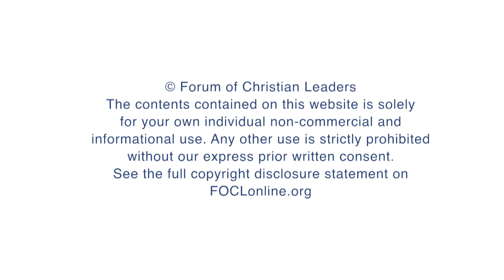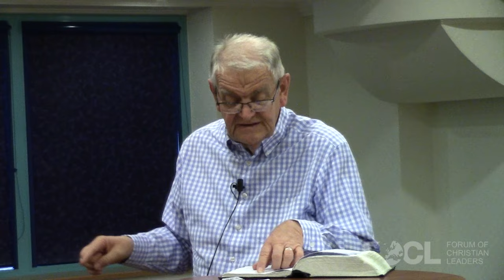Shepherding A Biblical Model of Leadership - Terry Virgo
Many church leaders function under the title "Pastor", but often with little thought of the relevance of that word or any genuine attempt to be shaped by it. In real terms we can become meeting organisers, Bible explainers, sometimes influenced more by business management techniques than by the command to shepherd God's flock. God, the ultimate Shepherd, called Moses and David, themselves actual shepherds, to care for his people. As 21st century urban dwellers, we have probably never knowingly met a shepherd. What skills must be learned and attitudes adopted to fulfil God's call to shepherd the flock of God which he purchased with his own blood?

FOCLID 7185